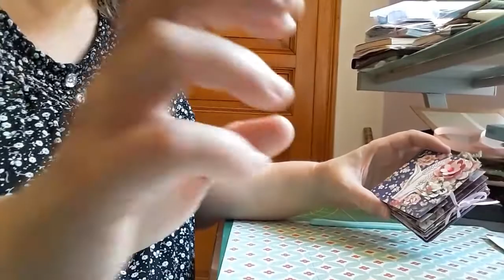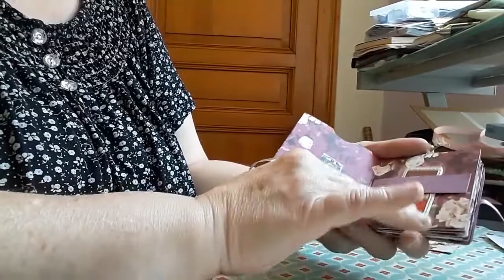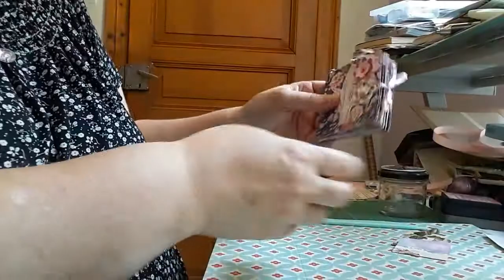Tuto mini album avec une page 30 sur 30.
Voici un mini album à réaliser avec une seule page 30 cm sur 30 cm. d'après un tuto vu sur la chaine StylHarmony.
Bon visionnage !